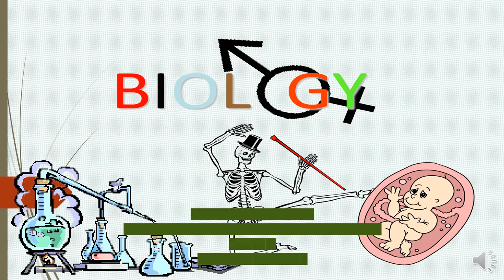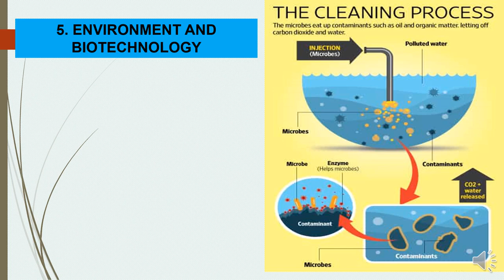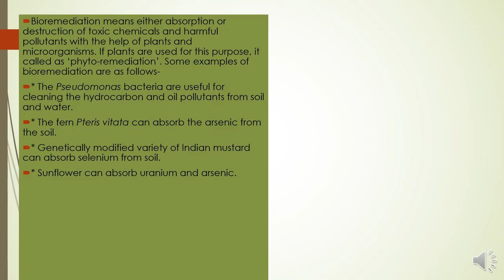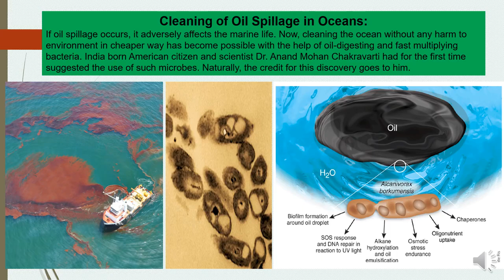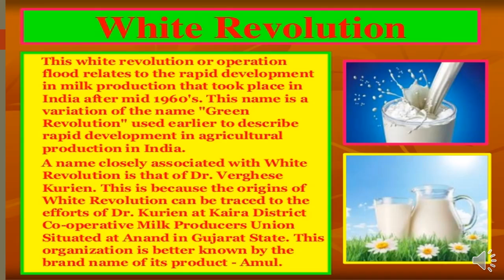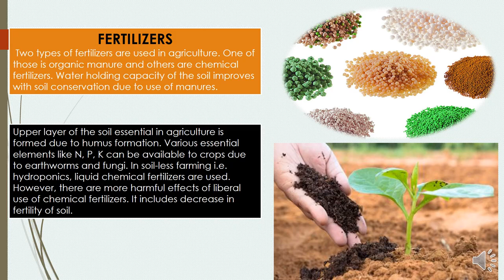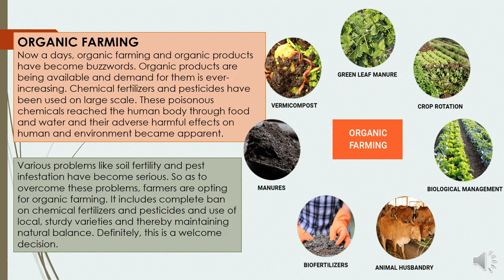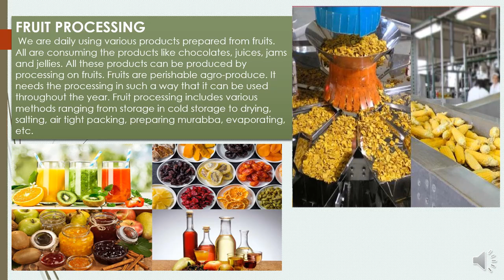Class 10/ SCIENCE 2/ L8 CELL BIOLOGY AND BIOTECNOLOGY PART 3/by BMC VTC Teacher MRS. NAVEDA SHAIKH